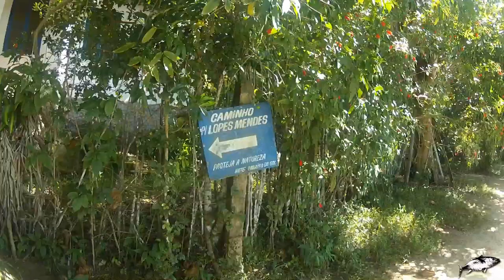Ilha Grande. Destino praia de Lopes Mendes. Episódio 1.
Ipaum-Guaçu, histórias da Ilha Grande em HD. Episódio 1: Lopes Mendes. Com seus 3 quilômetros de extensão, Lopes Mendes é considerada por muitos uma das dez praias mais bonitas do Brasil. Já abrigou civilizações indígenas, uma enorme fazenda de criação de gado, um engenho de açúcar e um aeroporto clandestino, localizado atrás dos pés de abricó. Como se não bastasse, ela também já foi devastada para o plantio do café. Por lá morou um alemão chamado Peter que tinha o hábito de criar jacaré-açú e hoje, alguns descendentes destes animais habitam a redondeza, vivendo em liberdade. O maior palco do surf da Ilha Grande pode ser alcançado por trilha (Abraão-Pouso_T10) ou por embarcações, que fazem esse mesmo percurso. Uma segunda trilha, de aproximadamente 15 a 20 minutos, liga Pouso a Lopes Mendes (T11). Não se engane com as suas águas transparentes e a sua areia fina, as correntezas de Lopes Mendes devem ser respeitadas. Boa viagem.